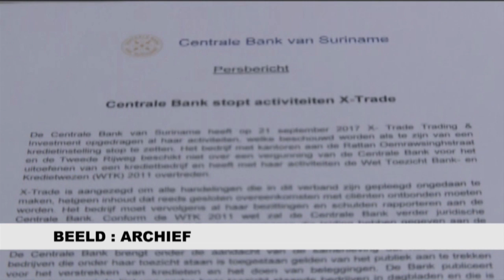Ex governor Robert Gray van Trikt aangehouden STVS JOURNAAL 6 februari 2020